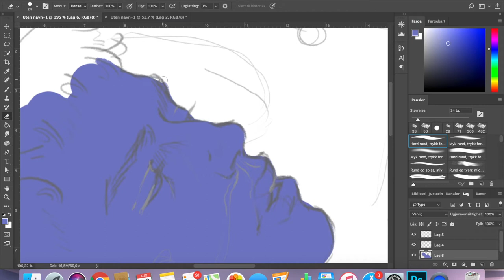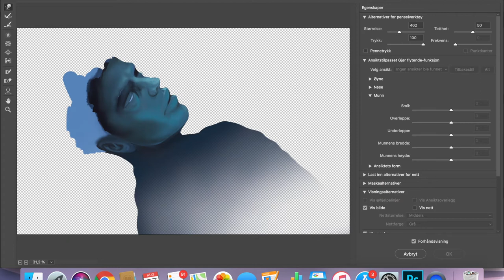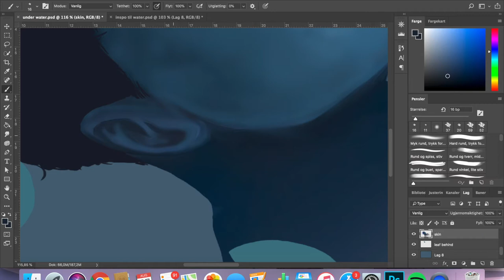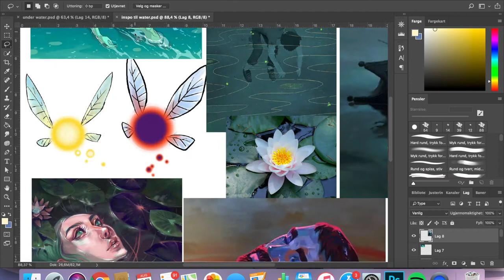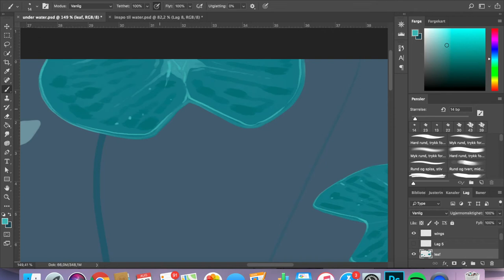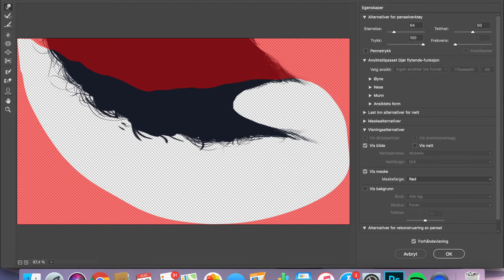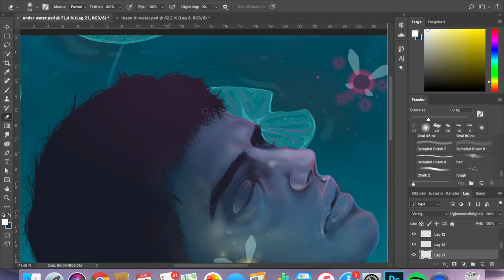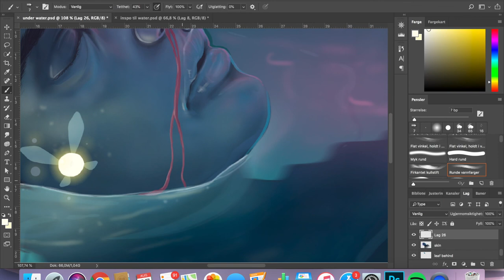"Stille vann" speed paint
A process vid for my artwork "Stille vann".

Music
- The legend of Zelda
- Stille Vann by Siri Nilsen